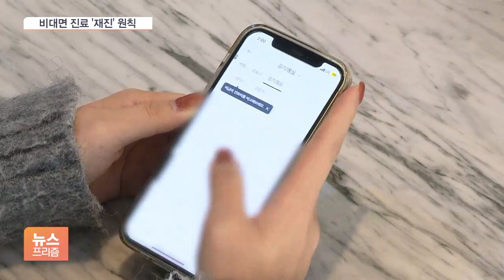비대면 진료 '재진'원칙…소아 휴일진료는 "논의중"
[앵커]

정부가 중단 위기에 놓였던 비대면 진료가 시범사업형태로 연장하기로 했습니다.

대상은 원칙적으로 첫 진료를 의료기관에서 본, 재진환자로 하기로 했는데 휴일 소아 진료 등 예외 사항에대해서는 아직 확정하지 못했습니다.

정아임 기자, 일반 환자들의 경우엔 비대면으로 초진은 안 된다는 이야기인가요?

[기자]

그렇습니다.